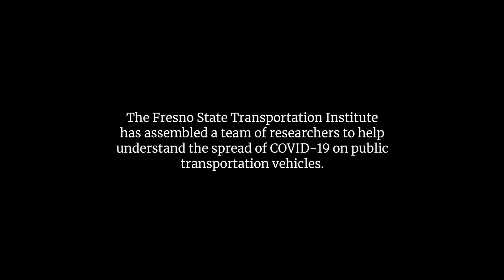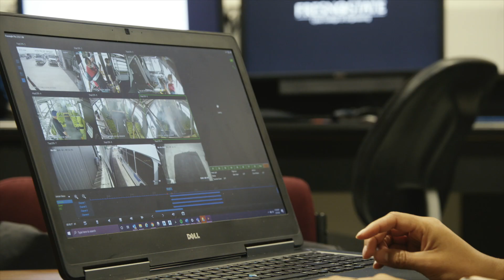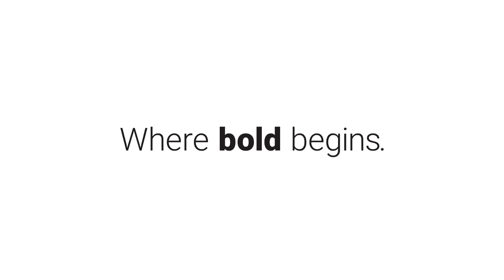Regional Research, Global Impact | How this Bulldog is slowing the spread of airborne viruses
Associate professor of civil and geomatics engineering Dr. Aly Tawfik and an interdisciplinary team of researchers have found that social distancing is not enough to slow the spread of airborne viruses, like COVID-19, on public transportation vehicles.